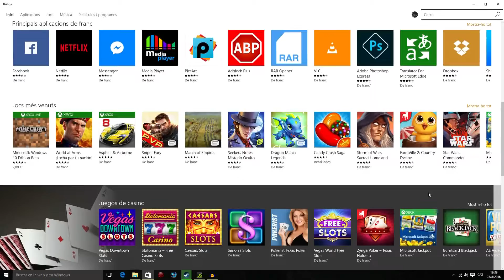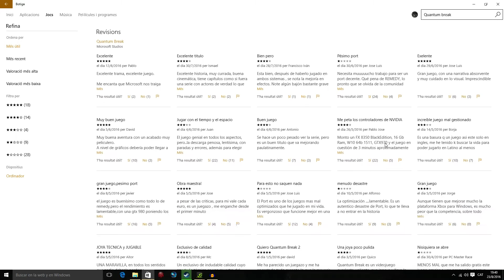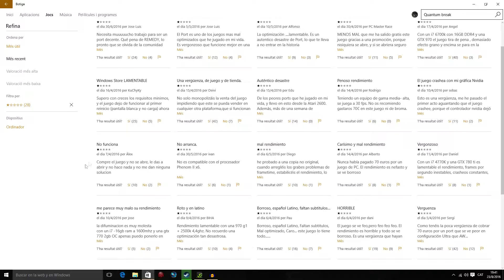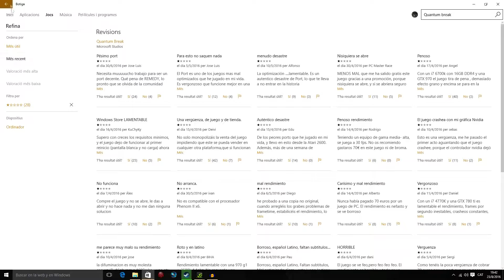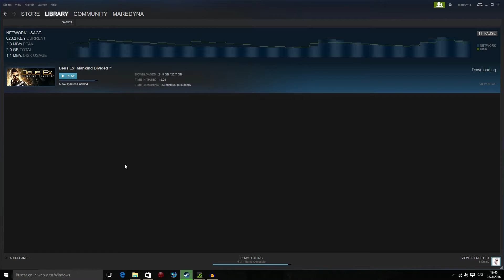Microsoft windows 10 y el juego en pc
Pequeño vídeo hablando de la horrible aplicación de microsoft para jugar en pc con windows 10.